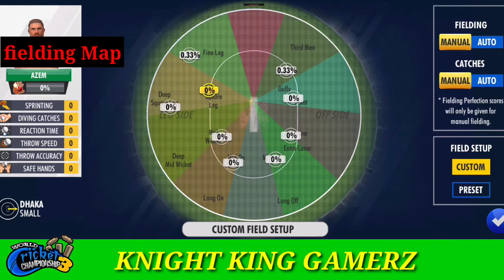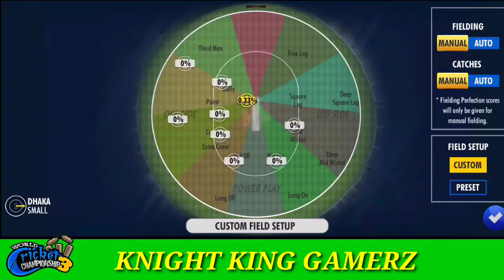Wcc3 New Update Bowling Tips and Tricks Version 1.3.8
Wcc3 New Update Bowling Tips and Tricks Version 1.3.7

Hello Friends Tho aj ki video bhut hi important honi wali hai or wo b New bowling tricks per Jo new version 1.3.7 ki hai...tho Video ko end tak dako or enjoy karo share karo apny Dosto k sath..
Thanks.